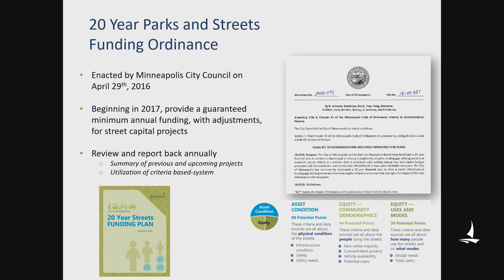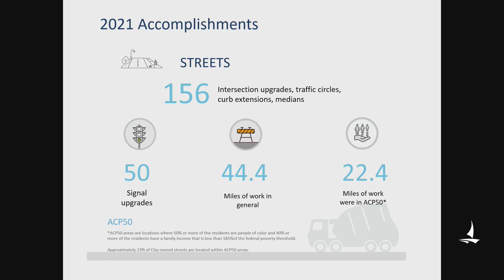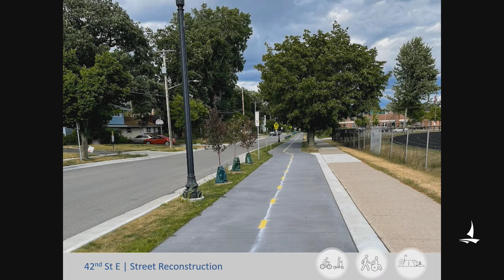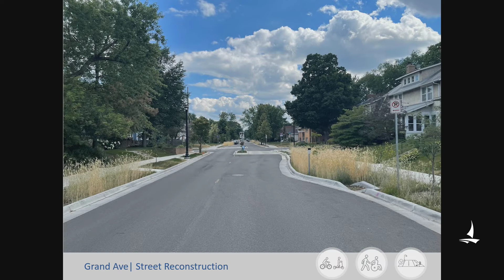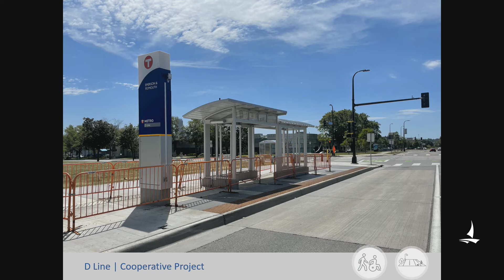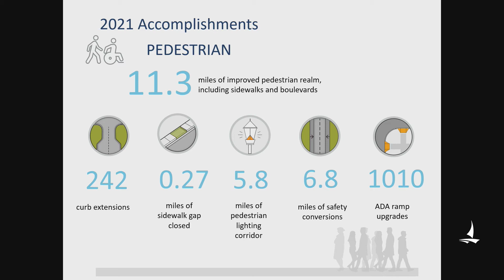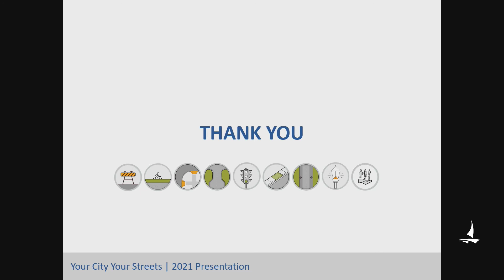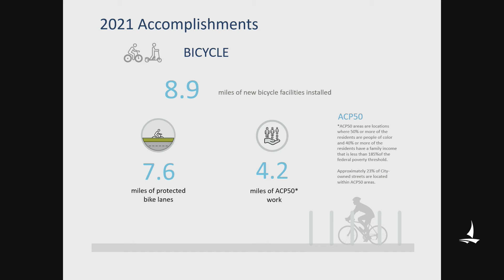August 11, 2022 Public Works & Infrastructure Committee